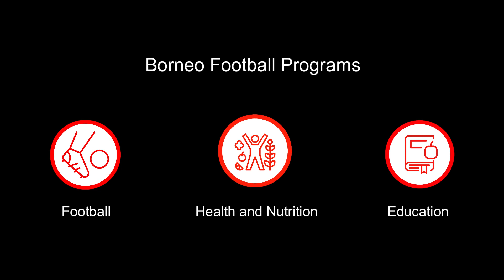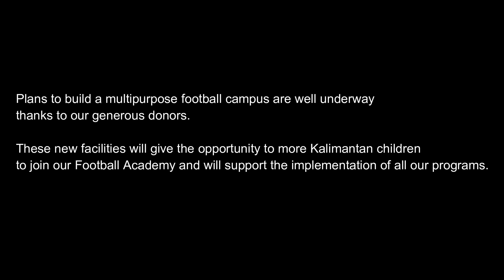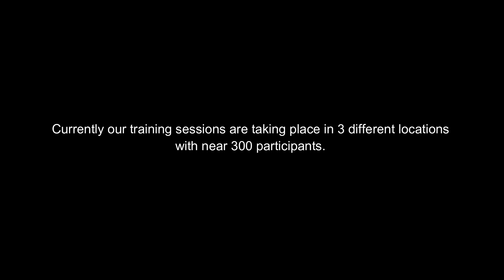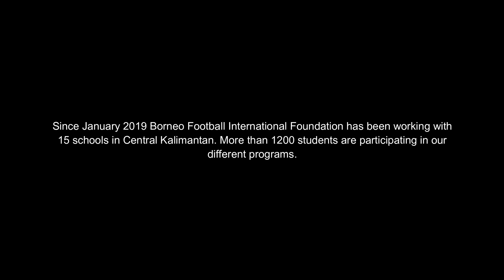More Than Football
Borneo Football International Academy (BFIA) is the vehicle of Borneo Football International Foundation’s integrated programme for assisting children and youth’s healthy development through football.

Borneo Football International Academy provides a healthy environment and quality assistance to children and youth in football training, health promotion and nutrition, school support and basic English education.

Its headquarters are located in Rungan Sari, 36km away from Palangkaraya city, the capital of Central Kalimantan, Indonesia.

The Academy trainings began in March 2015 with 14 youngsters, but the number rapidly increased to 40 by mid April, and by the end of May, more than 80 children and youth had become part of BFIA.

Being the only academy of its kind in the region, BFIA has already drawn the attention of surrounding communities and local governement institutions who have, in turn,  supported the launching of the first Borneo Football Cup 2015, a grand event held at the Palangkaraya Stadium during the month of August.

BFIA promotes multicultural tolerance and integration and has currently reached the landmark of 100 students aged 7 to 18 from various backgrounds and religions. Amongst them there are Dayaks, Javanese, Balinese, Christians, Mulisms, Hindus and Buddhists.

The Football Academy is funded and managed by Borneo Football International Foundation, a non-profit organization registered with the government of Central Kalimantan.